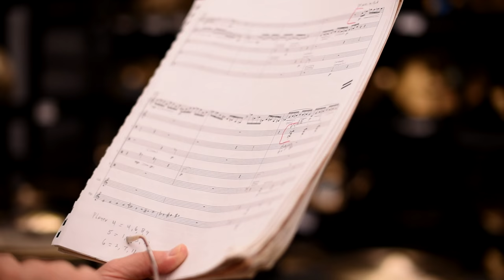Percussion at NEC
"The right place to be" is how just one student characterizes New England Conservatory's percussion program. The percussionists are part of a tightly knit, hugely supportive and respectful community, that extends beyond the walls of their studio.
Frank Epstein, Director of the NEC percussion Ensemble speaks about the connection the Conservatory has with the Boston Symphony Orchestra, as well as the strength of the percussion faculty and the successes of alumni.